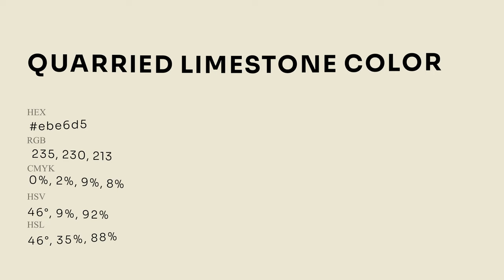Quarried Limestone color ebe6d5 hex Cool Green color ebe6d5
What color is Quarried Limestone ? ebe6d5 hex, Cool Green color ebe6d5

Hex ebe6d5 Color Code is also known as Quarried Limestone color